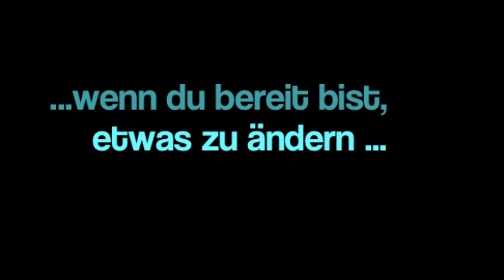Can't forget u - A Justin Bieber Love Story Part 5 // New Video!!!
" Du weißt schon, dass wir NIEMALS zusammen kommen werden oder?" ich überlegte kurz ob ich "NEver say Never" darauf schreiben sollte, aber das würde wahrscheinlich schon ein bisschen zu sehr auf Justin deuten lassen, deswegen drehte ich mich einfach zu ihm, zuckte die schulter und tat es mit einem simplen "ich weiß" ab. Ich hoffte er merkte endlich mal, dass es mich überhaupt nicht störte oder verletzte, dass er sich so arschig mir gegenüber benimmt und mit diesem Kindergarten aufhört, aber wenn ich ihm das sagen würde würde ich meine Maske fallen lassen, und dieses ganze Drama würde wieder von vorne losgehen, und so konnte ich nicht nocheine Freundschaft zerstören ... Ani und ich machten immer mehr zusammen, und das lies mich meistens sogar den Schmerz vergessen, den Justin mir bereitete, wenn auch nur kurzzeitig ... Jedes dumme Foto von Selena und ihm verletzte mich einfach so sehr, dass ich am liebsten irgendwo einfach zusammengebrochen wäre ... Auch wenn es komisch klingt, aber ich hatte wirklich schon so das ein oder andere Mal darüber nachgedacht, ob mich überhaupt jemand vermissen würde, wenn ich einfach nicht mehr da wär  ...
Der Frühling kam und es wurde immer wärmer, den ganzen Mai lang unternahm ich ständig irgendwas mit Ani und vor den Sommerferien hatten wir eine Schwimmwoche ... In der Bahn saß ich mit einer Freundin von mir, die auch Lina hies und Felix. Felix hatte sich jetzt mittlerweile wieder so eingekriegt, dass er zu minntest wieder mit mir redete ...

AL(Andere Lina): *beobachtet Felix die ganze Zeit*
F: *redet mit seinen Freunden*
L: *sieht aus dem Fenster*
AL: Hey, Felix, Lass mal Schnürsenkel tauschen!
F: KLar. *tauscht schnürsenkel*
AL: *hat ihren schon wieder drin*
F: *kriegt ihn nicht richtig rein*
L:* denkt: so ein idiot!* Soll ich dir helfen ?!
F: Nein, danke, geht schon.

-Ansage: Nächste Station : Am Freibad-
L: Oh! Da müssen wir raus, Kommt Leute!
F: wartet auf mich!
AL: Dann beeil dich mal, das kann doch nicht so schwer sein?!
L: *flüstert zu Lina* Isses auch nicht *lacht leicht*

Die Bahn hielt an und alle stiegen aus, sogar Felix. Ich sah runter auf seinen Schuh und er hatte seinen Schnürsenkel immer noch nicht wieder drinnen und ging jetzt einfach so weiter. Als wir über so eine kleine Graswiese liefen, trat Felix auf seinen Schnürsenkel und flog voll ins feuchte Gras.

Alle (außer AL): *lachen los* (nur so 5 Leute, die andern hams nicht gesehen)
AL: Aww, soll ich dir helfen?! *hielt ihm eine Hand hin*
F:* nimmt die Hand, steht auf* Danke *guckt mich sauer an*

Was konnte ich denn jetzt bitte schön dafür, dass er sich auf die Fresse legt ?!? Ich hab ja nicht den Schnürsenkel aufgemacht oder so ... Ich drehte mich zu Ani und Juli(a) und wir liefen weiter bis zum Freibad.

Die 3 Tage vergingen schnell, in den wir schwammen Am 4. Tag bekamen alle ihre Abzeichen. Juli und ich sollten eigentlich Silber machen, waren aber schon ziemlich früh fertig und fragten dann, ob wir noch Aufgaben bekommen konnten. Auf Wasserfootball hatten wir nicht schon wieder lust. Juli machte ihre Aufgaben und ich wollte sie da nicht alleine so rumschwimmen lassen, also bin ich einfach mitgeschwommen und hatte am ende des Tages einfach so und komplett ohne tranig gold. Und ich war nun wirklich alles andere als sportlich! Und das erste was mir natürlich dazu einfiel war " Never say Never" auch wenn ich es nicht laut gesagt hatte Dann kamen die Sommerferien und fuhr mit meiner Familie in den Urlaub ...

dry imma noch doof und lahm, aber das ist die Einleitung ... ich glaub ich hab die längste Einleitung von allen :D geht nachher gleich weiter :D

luv ya

x Lina